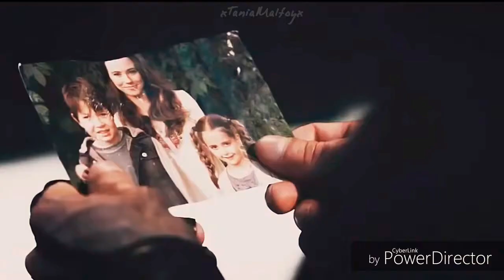MultiCharacters- This Is Me ! [ Happy New Year! ]